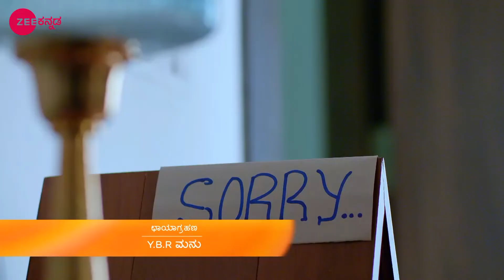AJ Leela ಅವರನ್ನು ಕ್ಷಮಿಸಲು ನಿರಾಕರಿಸಿದರು | Hitler Kalyana | Full Ep. 166 | ZEE Kannada